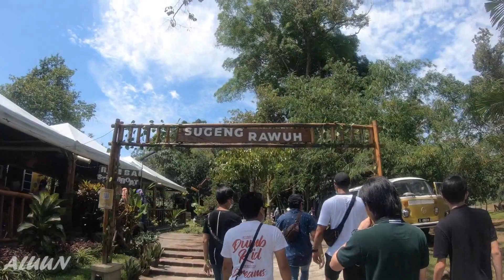FLYING FOX ADA DI KUCHING ?? SUMIRAN ECO CAMP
Sumiran Eco Camp located at rantau panjang.
It is a nice place to bring your family and friends to hang out here.
You can do quite a number of activities here such as flying fox,boat ride, feeding the animals and they do provide cafe for you to eat.
If you wish to overnight here you can stay here in their lovely cute triangle house. You can also do a camping day here as well. Such a hidden gem in Kuching , Sarawak